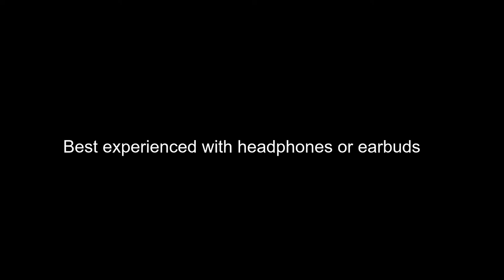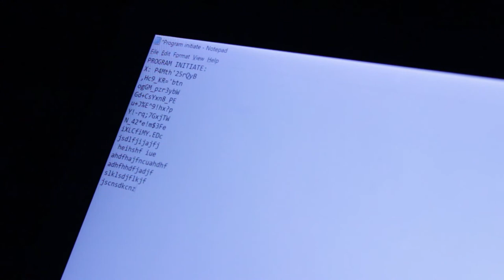Lamb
Are you confused?... yes
Unanswered questions?... yes
Did I mean to do that?... yes
Will I explain Lamb right now?... no
Will there be more?... yes
There are times when we don't know what is happening in life or what will happen to us, similarly, you don't know what will happen in Lamb.